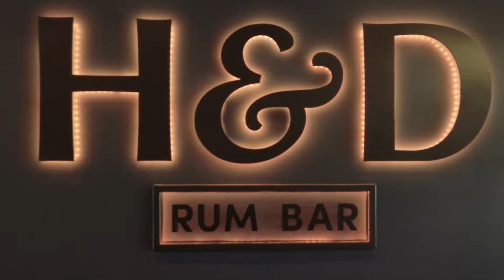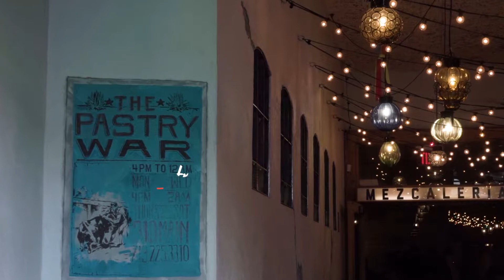downtownhouston Bars in Houston (Downtown Houston)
If you are looking for creating content

GET HAPPY, it’s five o’clock somewhere! DowntownHouston offers everything from killer margaritas and fancy-schmancy cocktails to a perfectly chilled glass of rosé while enjoying amazing skyline views. Join lifestyle blogger, Dom McGhee, on a personal tour of Downtown’s eclectic bar scene. Meet Downtown.